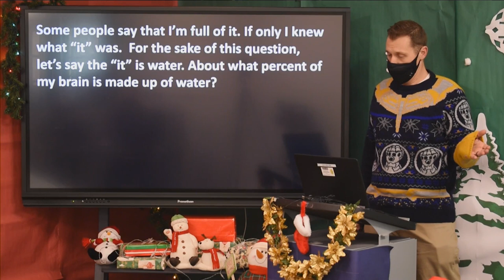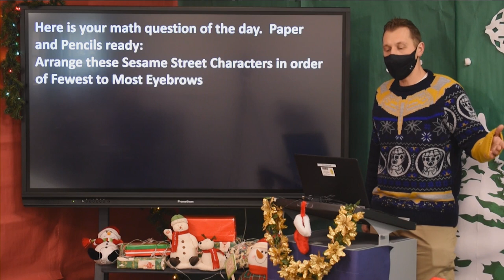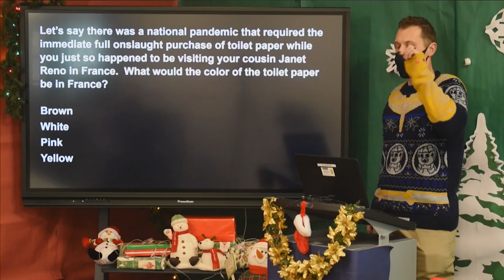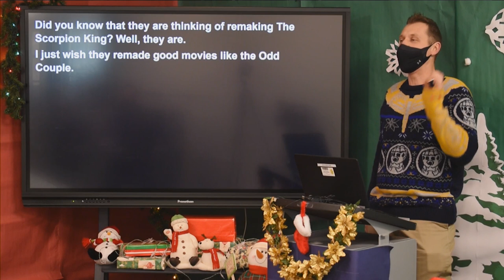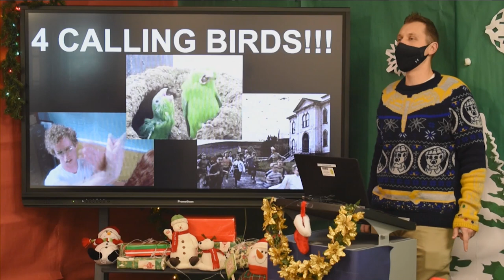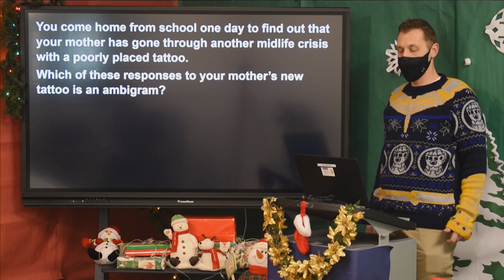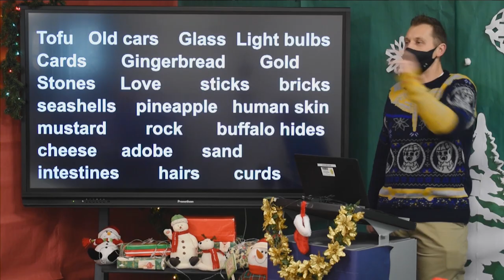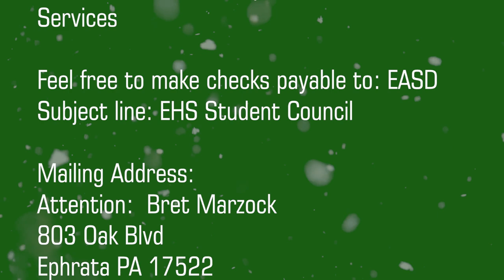Tis the Season ep1 Kellogg vs. Geyer